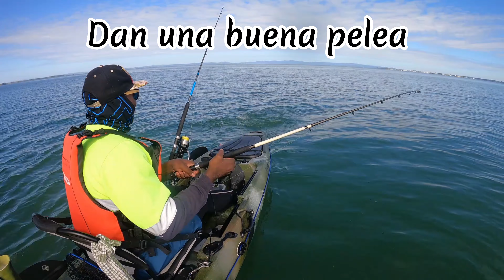Fishing in Manukau Harbour / Episode #1 - snapper catch.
On this day I went fishing, because it was very active and I decided to go to weymouth park manukau Harbour, Auckland, obtaining several snapper catches, among them only 2 passed the measure of 30cm onwards.  I also caught and released a grate and a hammerhead shark.

Fishing in Manukau Harbour/episode1 snnaper  catch...

En este día salí a pescar, porque era de mucha actividad y decidí ir a weymouth park manukau Harbour, Auckland  obteniendo varias capturas de pargos entre ellos solo 2 pasaron la medida de 30cm en adelante. Al igual capture y liberé una ralla y un tiburón Martillo..